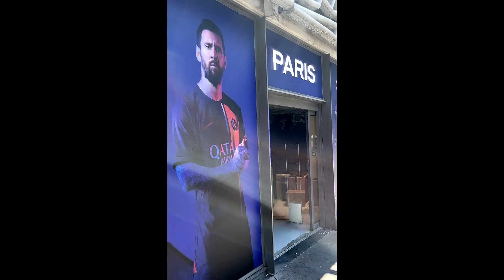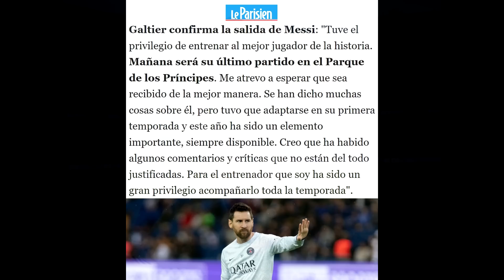💥 GALTIER CONFIRMA LA SALIDA DE MESSI DE FRANCIA CON UNA DESPEDIDA CONTUNDENTE! PSG LO LAMENTARÁ ❌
Galtier confirma la salida de Messi del PSG con una verdad brutal que hará rabiar a los críticos y refleja la realidad de lo que será el club francés cuando salga el argentino